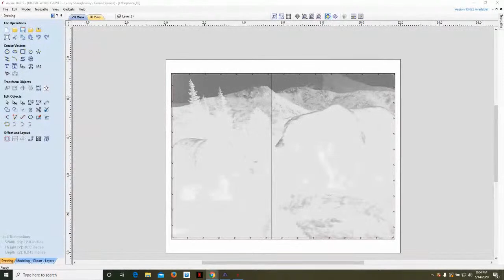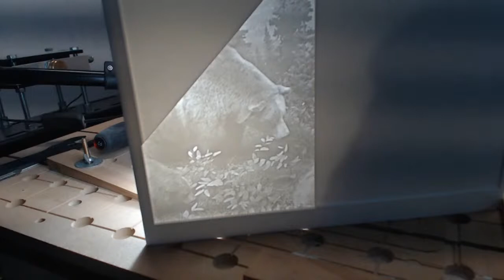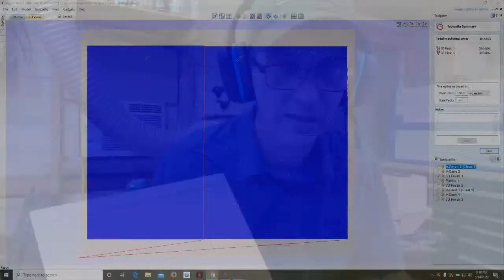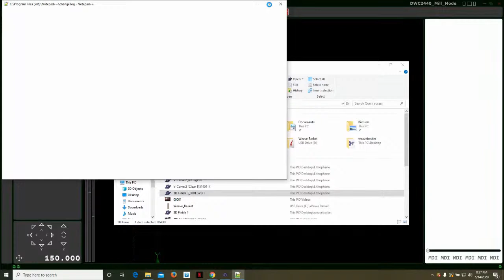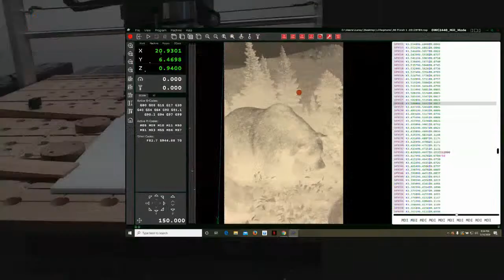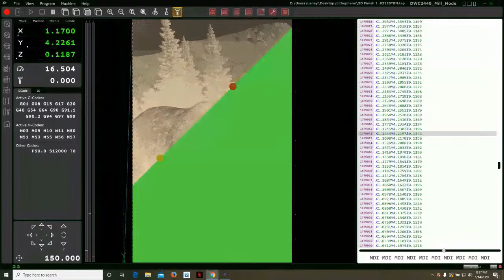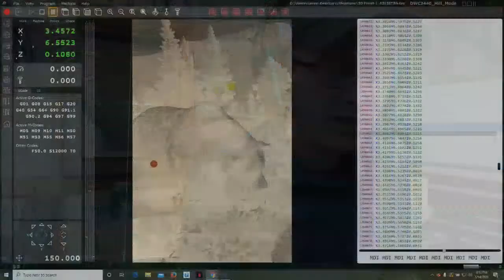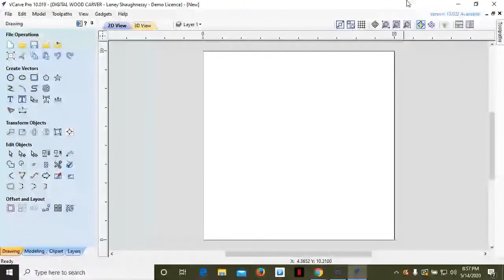How to make a Lithophane - Live - In The Shop - Part 2a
Well we lost broadcast so here we go again.